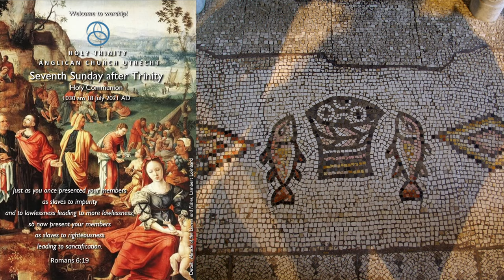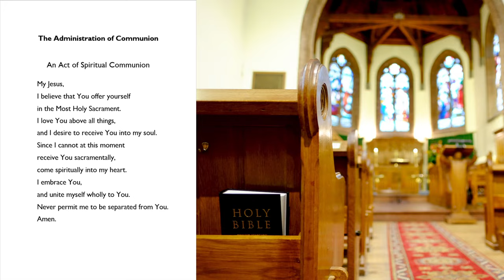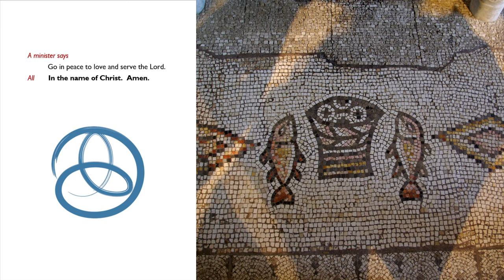Trinity 7 at HTU - Sunday 18 July 2021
Choral Communion Service at Holy Trinity Anglican Church in Utrecht on the Seventh Sunday after Trinity. Our Epistle is Romans 6:19-23 and the Gospel is St Mark 8:1-9.  All our music this morning is live: we use the Trinity Mass setting and hymns sung by two members of our choir and with organist/choir director Freek Elbers.    CCLI Licence Number 639346.
Thumbnail image: Feeding the multitude. Armenian manuscript. Daniel of Uranc gospel, 1433.